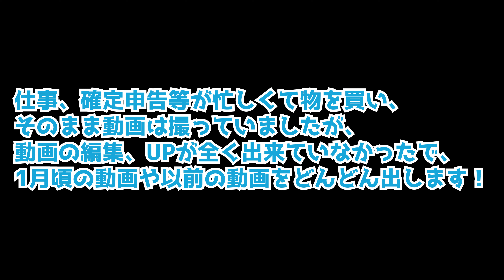【模型機材開封動画】Mr.HOBBY リニアコンプレッサープチコンエアブラシセットを購入しました～！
今回も開封動画となります。
これからエアブラシを始めようかなと考えている方や、
購入を考えている方の参考になればと思います！